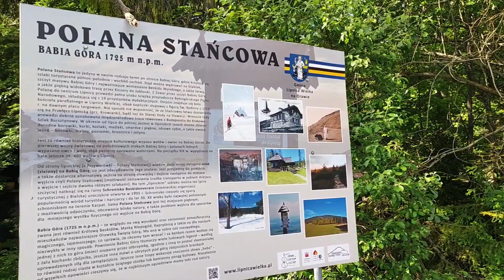Babia Góra - 2.30 min. z darmowego parkingu na polanie Stańcowej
Darmowy parking obok zielonego szlaku na Babią Górę
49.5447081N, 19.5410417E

🚀 JOIN THE CAMPBOXY TRIBE:
Become a part of our community and unlock exclusive benefits:

● Newsletter: Stay updated with the latest in travel and camping.
● Exclusive Sleep Spots: Access our member-only list of unique locations for overnight car stays.
● Interactive Google Map: Explore unusual tourist attractions and hidden gems curated by our community.
● Camping Insights & Tips: Enhance your travel experience with our expert advice.
● Special Discounts: Save on gear and essentials as a valued member of our tribe.

💡 Note to Viewers:
We're dedicated to promoting sustainable and respectful travel practices. Remember to leave no trace and respect local regulations while exploring new locations. Happy travels!